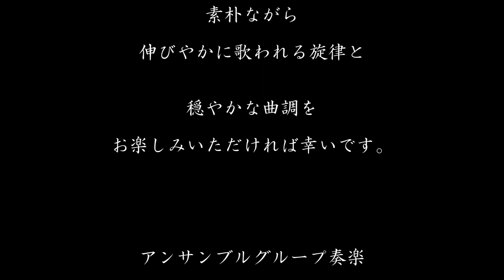奏楽・音楽の小部屋 ～いつでもどこでも音楽を！～ vol.527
フィールド 作曲　『ノクターン 第1番 変ホ長調』

動画内の演奏以外の映像はイメージです。
こちらのサイトよりダウンロードし、使わせていただいております。